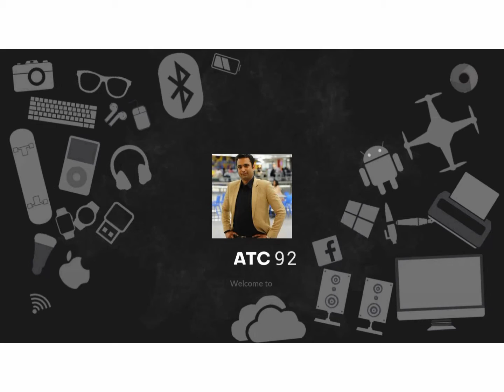An interview with Nabeel Bhai Jani TV | Exclusive Interview of Onwer of Jani TV | ATC92